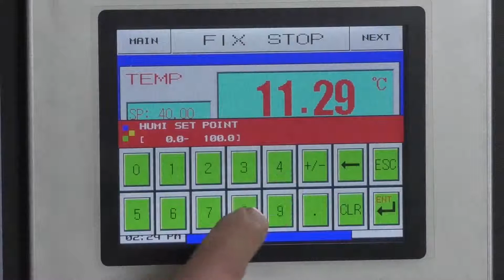[English]500L Temperature And Humidity Controlled Test Facility,Test Chamber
Skype: Serena_lib
500L Temperature And Humidity Controlled Test Facility,Test Chamber

Model TH-500
Internal Dimension (mm) 700*800*900
Overall Dimension (mm) 1280*1550*2110
Temperature Range (℃) A: -20℃ ～+150 ℃
B:-40℃ ～+150 ℃
C:-70℃ ～+150 ℃
Humidity Range (R.H) 20% ~ 98% RH
Temperature fluctuations ± 0.5 ℃
Temperature deviation ± 2.0 ℃
Humidity Deviation ± 2.5% RH
Heating Rate 3 ℃ / min
Cooling Rate 1 ℃ / min
Interior Volume 800 liters
Controller Programmable color LCD touch screen controller, Multi-language interface, Ethernet , USB
Cooling System Mechanical compression refrigeration system
Water Supply System Automatic water supply; Water purification system
Exterior Material Steel Plate with protective coating
Interior Material SUS304 stainless steel
Maximum Noise 65 dBA